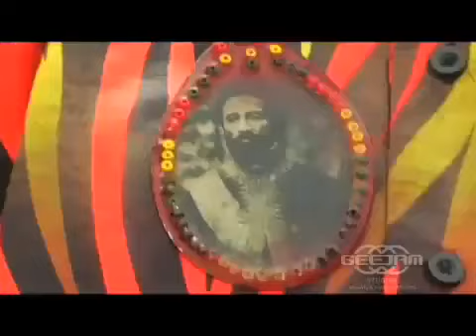Alborosie - Jah Jah Crown.avi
Lo mejor del RnB * Dancehall * Hip Hop * Roots * Soul * Soca Esta U feel the Vibes!!!